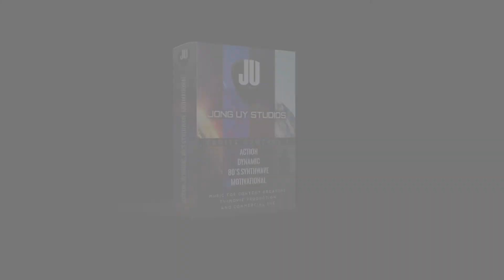FREE to Download Track on my new Channel | Jong Uy Studios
You're FREE to use this music in your video content, but you MUST include the following in your Video Description (Copy and Paste) Below:

This track is part of the Cruise Control 1 Album that contains 17 diverse tracks for content creators, TVm Movie, Podcast, Commercial and Corporate use.

Video Credits:
Alexander Borbov of Pexel.com
Tom Fisk of Pexel.com
Kelly Lacy of Pexel.com
Stafano Rinaldo of Pexel.com
Free Videos of Pexel.com

You can also check out my JU – Begin EP, featuring eight rock instrumental tracks available at: